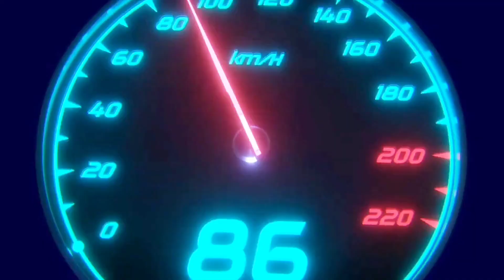𝗥𝗖 𝟮𝟰 𝗠𝗨𝗟𝗧𝗜𝗣𝗟𝗔𝗬𝗘𝗥 || 𝗕𝗜𝗚 𝗧𝗛𝗥𝗜𝗟𝗟𝗘𝗥 𝗠𝗔𝗧𝗖𝗛 😱 𝗟𝗔𝗦𝗧 𝗢𝗩𝗘𝗥 𝗗𝗥𝗔𝗠𝗔 🔥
real cricket 24 big thriller match
real cricket 24 high thriller
real cricket 24 pro opponent
realcricket 24 new short
real cricket 24 real batting short
real cricket 24 release kab hoga
real cricket 24 new commtrey
real cricket 24 carrer mode
real cricket 24 ipl highlights
real cricket 24 update
Real cricket 24 aakash chopra commentary Real cricket 24 career mode
Real cricket 24 catch